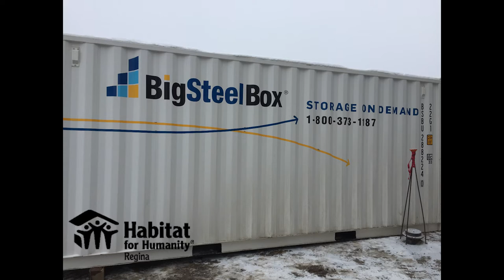Haultain Crossing - Big Steel Box Move In Day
Listen to what one of our newest Habitat homeowners thinks of her new home!